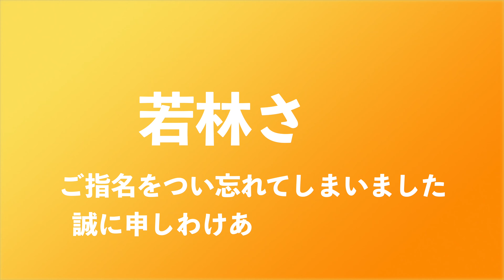解禁から抜き釣りしようぜ！‹電撃ヤマメ釣り›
渓流釣り師が、解禁日から抜き釣りができるように、吉岡流抜き釣りのコツ二つを、誰もができるように説明した動画です。